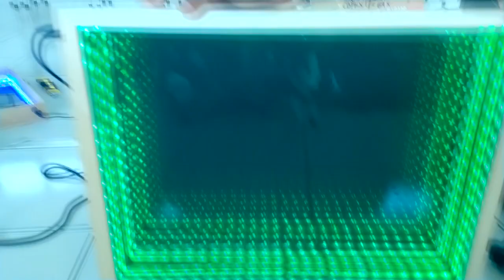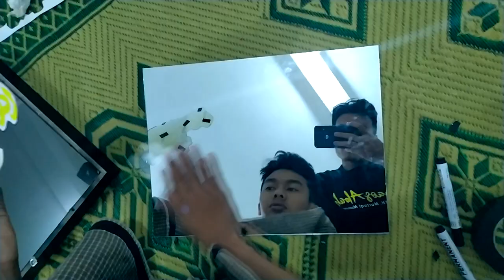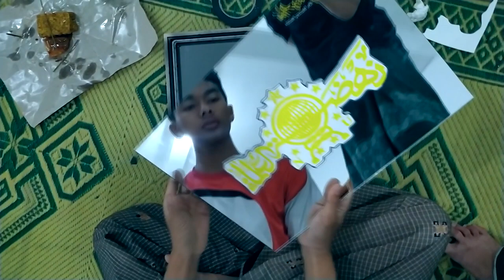Membuat LOGO NU 3D LED Super Keren | Tutorial PART#2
ass. Hai kali ini kita membuat logo NU 3D keren. kita gunakan konsep infinity mirror untuk membuat logo nu, nahdlatul ulama  dengan led 3d keren, bisa juga dibuat  untuk logo sekolah.
Coba buat untuk logo pondok pesantrenmu !

Mening Maker 2019